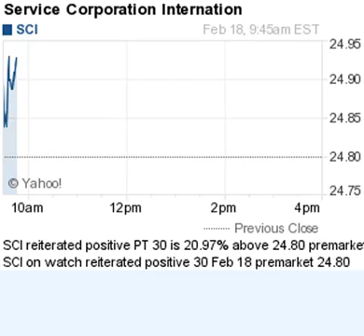150218 on watch 945ET